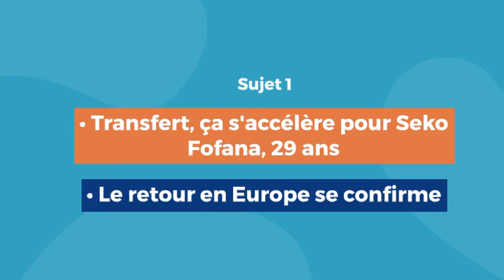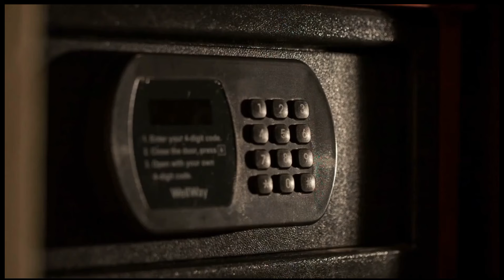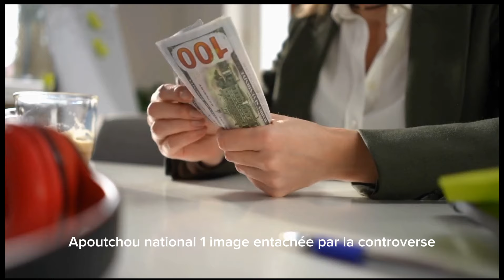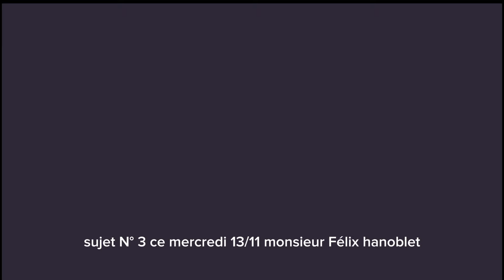Présidentielle 2025 : Félix Anoblé soutient fermement Alassane Ouattara pour un cap assuré !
Sujet 1

Titre : Seko Fofana de retour en Europe : Les négociations s'accélèrent pour le transfert de la star ivoirienne !

Description :
Seko Fofana, à 29 ans, est sur le point de faire son grand retour en Europe ! Après une période réussie en dehors du continent, les négociations pour son transfert s'intensifient. Découvrez tous les détails de cette opération, les clubs intéressés, et ce que cela pourrait signifier pour la carrière de la star ivoirienne.

Sujet 2

Titre : Exhibition de richesses : Le Procureur cible Apoutchou National et deux influenceurs !

Sujet 3

Titre : Présidentielle 2025 : Félix Anoblé soutient fermement Alassane Ouattara pour un cap assuré !

Description :
À l'approche de la présidentielle 2025, Félix Anoblé, membre du Forum des Houphouëtistes, déclare son soutien sans faille à Alassane Ouattara. Selon lui, seul Ouattara peut maintenir le pays sur la bonne voie. Découvrez les raisons de ce choix et les implications pour la scène politique ivoirienne.